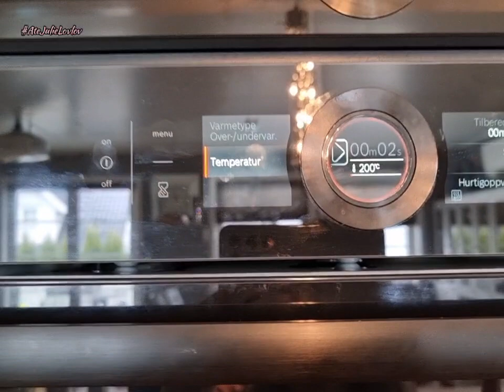My Cake BiBingka at Home.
Isa sa masarap na panghimagas. Masarap ito iparis sa kape.
God bless.